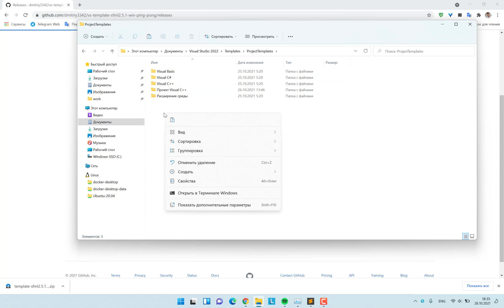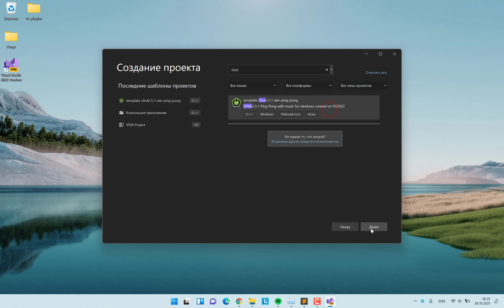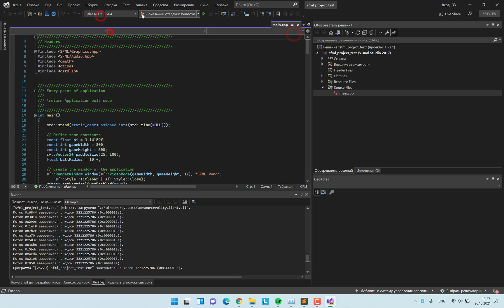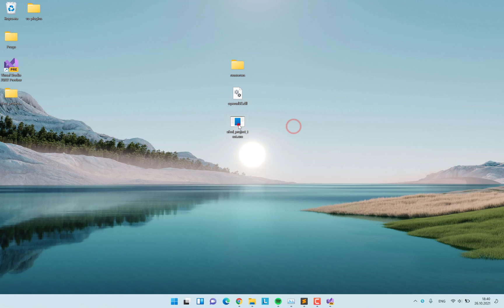Создание SFML проекта в Visual Studio 2022 | Подключение SFML к Visual Studio 2022 | С++ sfml просто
Простой старт с SFML версии 2.5.1

Важно! Устранение ошибки MSB3073
При создании проекта необходимо поставить галочку

Настроить новый проект
Установить чек-бокс "Поместить решение и проект в одном каталоге"

_______ Обновление ______
Быстрый старт в Visual Studio 2022 или 2019 с помощью шаблона
Вам нужно:
1. Установить Visual Studio 2022 или 2019
3. Создать проект по шаблону (Установить чек-бокс "Поместить решение и проект в одном каталоге")
4. Запустить проект

Конфигурации:
- Debug Static x64 | x86
- Debug Dynamic x64 | x86
- Release Static x64 | x86
- Release Dynamic x64 | x86

Нужно копировать template-sfml2.5.1-win-ping-pong.zip в C:\Users\USER_NAME\Documents\Visual Studio 2022\Templates\ProjectTemplates

Набор инструментов платформы: Visual Studio 2017 (v141)